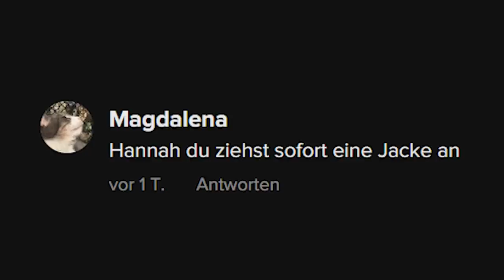Die Hopsnahme von Kitzbühel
Like für mehr Auftritte im internationalen Fernsehen

© AdiTotoro / De Bifferent